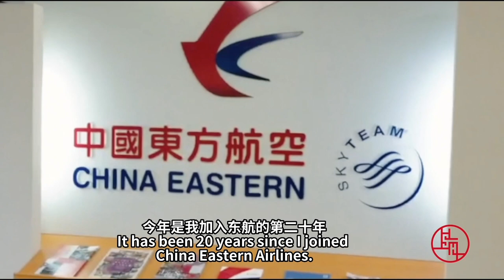China through the eyes of Tomoko Setoguci, GM of Kagoshima BD of China Eastern Airlines Japan Branch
2022 was a luck and unforgettable year for Tomoko.Not only because she joined China Eastern Airlines that year, she also participated in its launching of the Kagoshima-Shanghai route. She thinks in terms of system application, China is already ranking first in the world. When it comes to risk management during the pandemic, she feel that Chinese companies have much stricter rules and regulations than their Japanese counterparts.